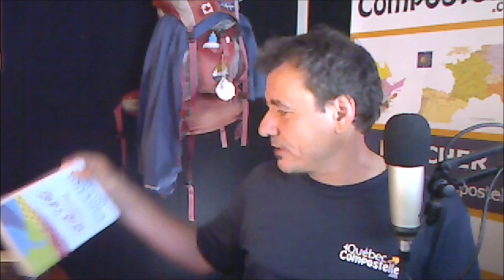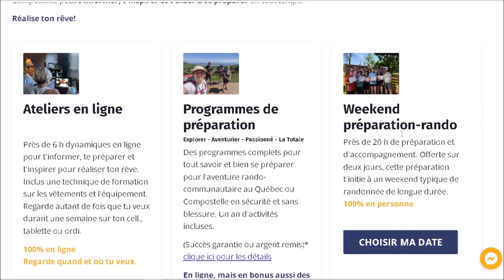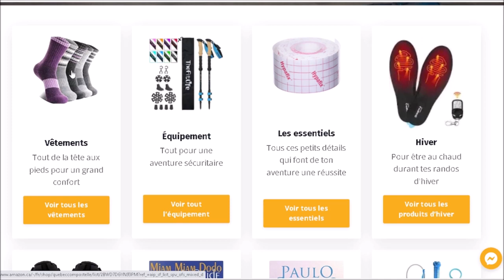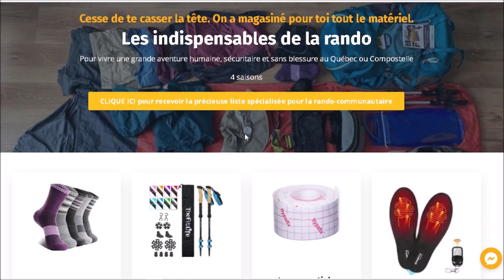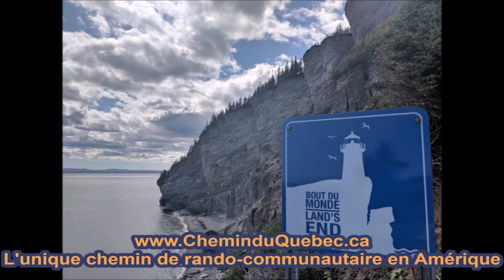Québec Compostelle: 3 étapes avant de faire de la rando complet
Les 3 premières étapes avant d'entamer une rando longue durée.

Voici de quoi on va parler...
- Ta motivation, ton pourquoi
- Auto-analyse de la situation
- "Ton véhicule est-il en ordre avant de partir en vacances"

Si tu souhaites avoir la confiance, la motivation et la préparation pour vivre cette aventure, je t'invite à réserver "l'appel de la liberté" avec moi. Un appel de 30 minutes afin de discuter de ton projet de rando.

Ensemble on va établir un plan d’action en 3 étapes afin de réaliser ton rêve de marcher au Québec ou Compostelle de façon humaine, sécuritaire et sans blessure.

CLIQUE ICI pour réserver ton "appel de la liberté" suite à quelques questions préparatoires